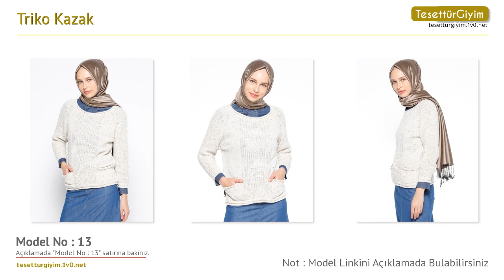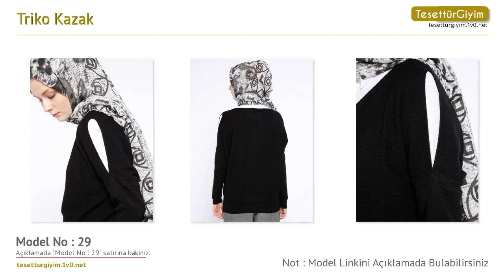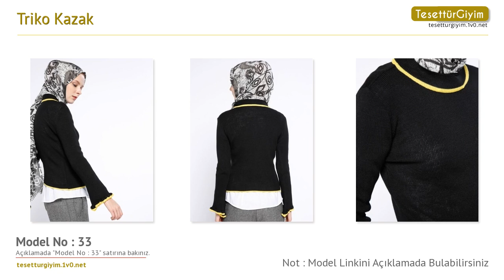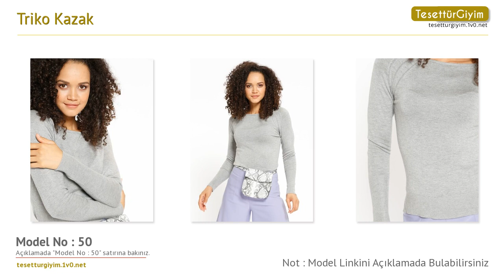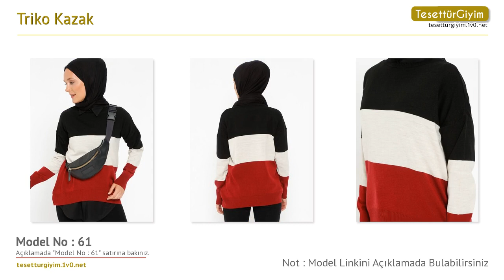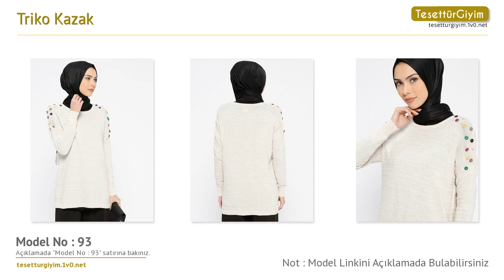Triko Kazak - Tesettür Kazak Modelleri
Bu senenin tesettür kazak modellerini sizler için derledik. Videodaki tesettür kazak modelleri hakkında daha detaylı bilgi almak için aşağıdaki bağlantıları kullanabilirsiniz.

Model 1 :
Triko Kazak - Siyah - Sementa

Model 2 :
Triko Kazak - Nar - Sementa

Model 3 :
Triko Kazak - Kahve - Sementa

Model 4 :
Triko Kazak - Bordo - Sementa

Model 5 :
Triko Kazak - Yeşil - Sementa

Model 6 :
Triko Kazak - Gri - Sementa

Model 7 :
Triko Kazak - Ekru - Koton

Model 8 :
Triko Kazak - Saks - Zentoni

Model 9 :
Triko Kazak - Ekru Gümüş - Koton

Model 10 :
Triko Kazak - Somon - ERL

Model 12 :
Triko Kazak - Siyah - Zentoni

Model 13 :
Triko Kazak - Bej - Zentoni

Model 14 :
Triko Kazak - Lila - Zentoni

Model 15 :
Triko Kazak - Yeşil - Zentoni

Model 16 :
Triko Kazak - Taba - Zentoni

Model 18 :
Triko Kazak - Haki - Koton

Model 19 :
Triko Kazak - Siyah Beyaz - Koton

Model 20 :
Triko Kazak - Siyah - Koton

Model 22 :
Triko Kazak - Haki - Zentoni

Model 23 :
Triko Kazak - Gri - Zentoni

Model 24 :
Triko Kazak - Koyu Gri - Zentoni

Model 26 :
Triko Kazak - Somon - Zentoni

Model 28 :
Triko Kazak - Mavi - Zentoni

Model 34 :
Triko Kazak - Taş - Gzd

Model 35 :
Triko Kazak - Haki - Gzd

Model 36 :
Triko Kazak - Pembe - ZDN Jeans

Model 37 :
Triko Kazak - Pudra - ZDN Jeans

Model 38 :
Triko Kazak - Taş - ZDN Jeans

Model 42 :
Triko Kazak - Gül Kurusu - Sementa

Model 43 :
Triko Kazak - Fuşya - Koton

Model 44 :
Triko Kazak - Kırmızı - Koton

Model 45 :
Triko Kazak - Camel - Koton

Model 46 :
Triko Kazak - Gri - Seyhan Fashion

Model 47 :
Triko Kazak - Sarı - Seyhan Fashion

Model 48 :
Triko Kazak - Gri - Koton

Model 49 :
Triko Kazak - Koyu Haki - Koton

Model 51 :
Triko Kazak - Bej Kırmızı - Zentoni

Model 52 :
Triko Kazak - Hardal Siyah - Zentoni

Model 53 :
Triko Kazak - Siyah Ekru - Zentoni

Model 54 :
Triko Kazak - Fuşya Saks - Zentoni

Model 55 :
Triko Kazak - Açık Mavi Fuşya - Zentoni

Model 56 :
Triko Kazak - Saks Bordo - Zentoni

Model 57 :
Triko Kazak - Bordo Açık Gri - Zentoni